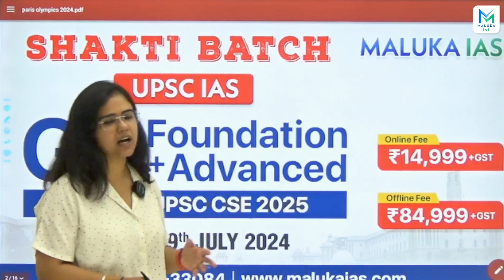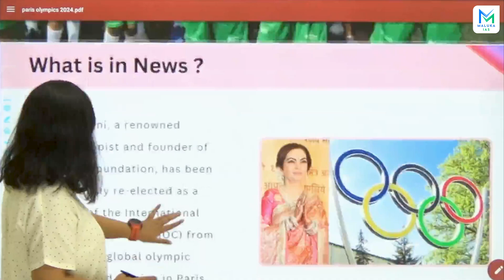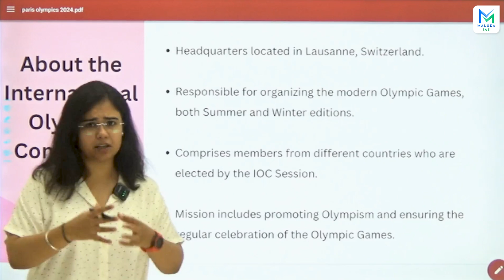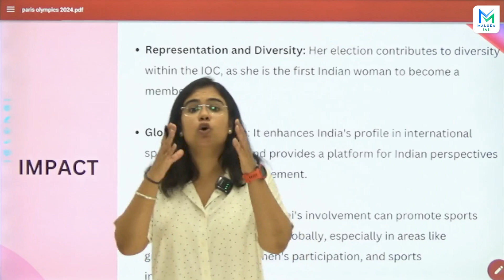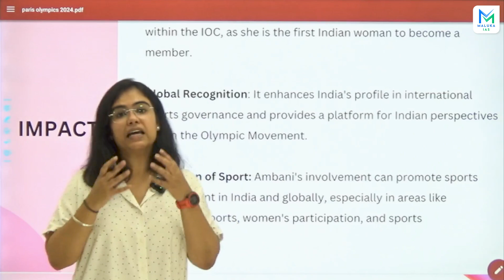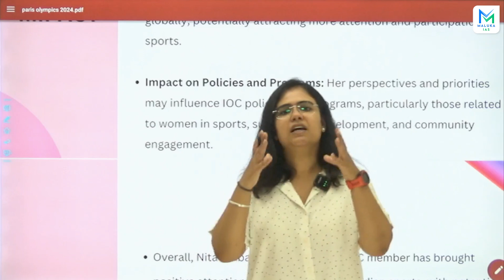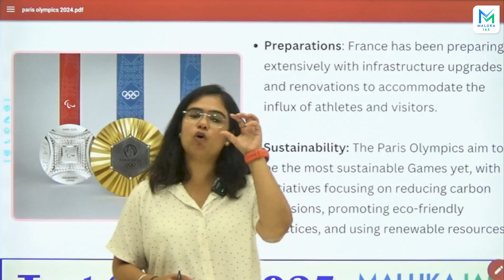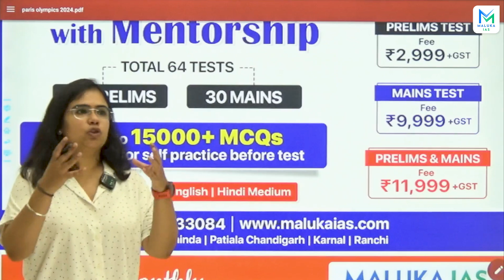Paris Olympic 2024 | Olympic Games 2024 | Maluka IAS